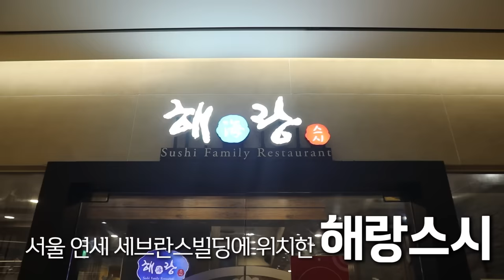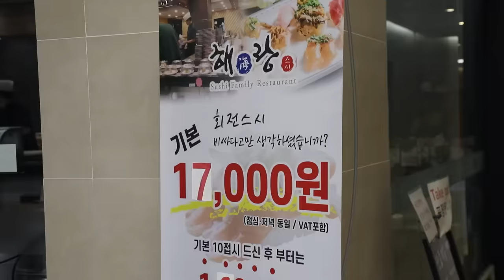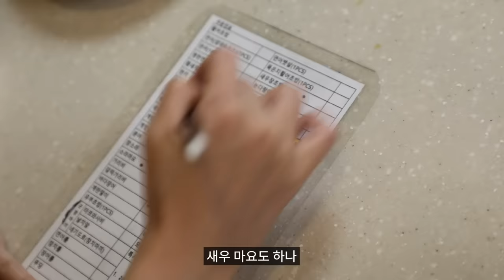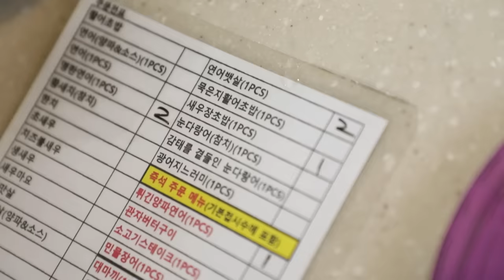회전초밥 접시로 탑쌓기🤣 직원들도 놀란 초밥 xxx접시 먹방